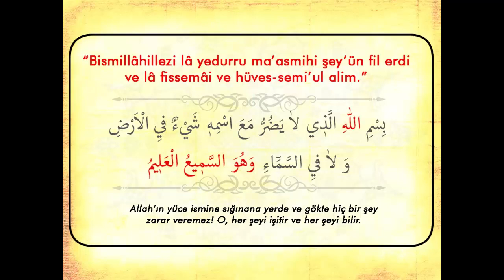SIKINTILARDAN VE KAZALARDAN KURTARAN DUA (Dualar Hazinesi)